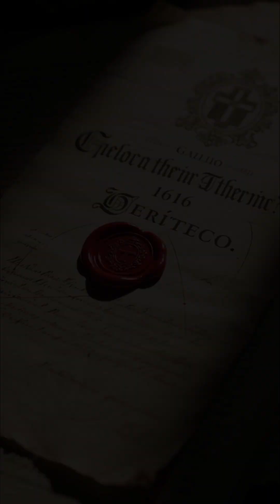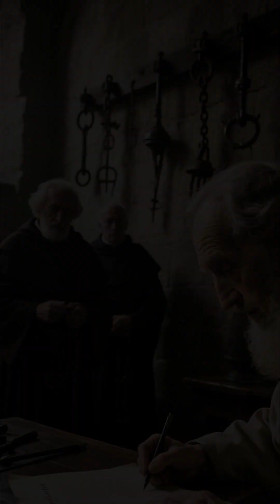Galileo Galilei: The Man Who Challenged the Church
Discover the explosive true story of Galileo Galilei, the father of modern science who dared to challenge the heavens. From perfecting the telescope to proving the Earth revolved around the Sun, his discoveries ignited a fierce conflict with the Church. Learn why this genius was labeled a heretic and spent his final years under house arrest for the sake of truth.